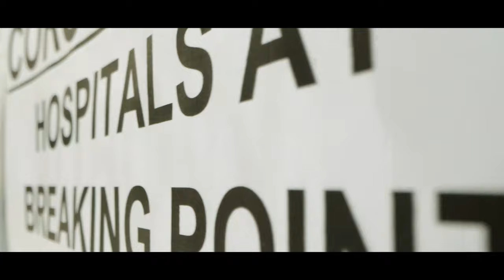WHAT'S YOUR WISH? (Official Trailer 2020)©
''An emotional woman called Eden lives an unhappy life in Shadow Hills California. One day she hears about an old book that grants wishes for anyone who dares to write in it.  She finds it and gets everything she ever wanted...but didn’t ask about the following consequences. One wish after another and suddenly there is a deadly virus taking over the world...''

Produced and Directed by: Electra Gustafsson
Cinematographer: Ernesto Huerta-Juarez & Jason Kaplan
Editor: Electra Gustafsson
Sound: Aaron Austin
PA: Emily Raquel